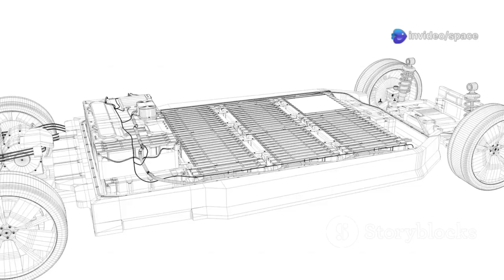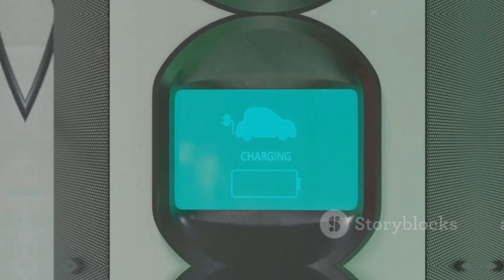Elon Musk Drops Bombshell: Tesla's NEW Aluminum-ion Super Battery with 15-min Charging!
Tesla is shaking up the EV industry once again! In a stunning announcement, Elon Musk unveils Tesla's groundbreaking Aluminum-Ion Super Battery — a revolutionary leap beyond lithium-ion technology. Promising ultra-fast 15-minute charging, greater energy density, and longer lifespan, this new battery could mark the end of range anxiety for electric vehicle owners. Join us as we break down the science, benefits, and potential impact of this game-changing innovation. Is this the battery that changes everything? Find out now!